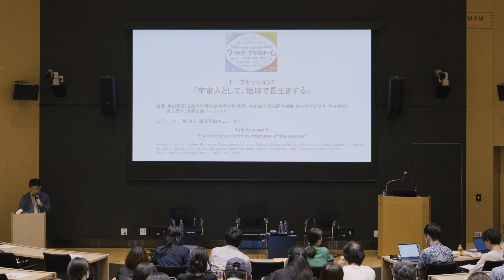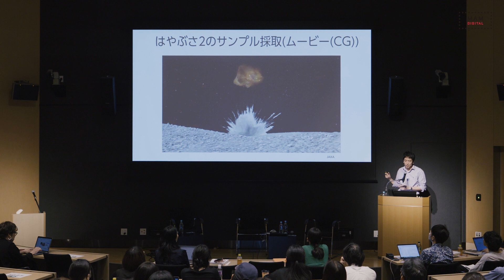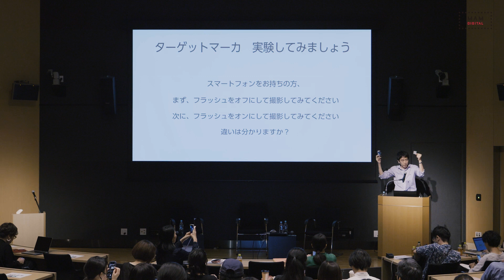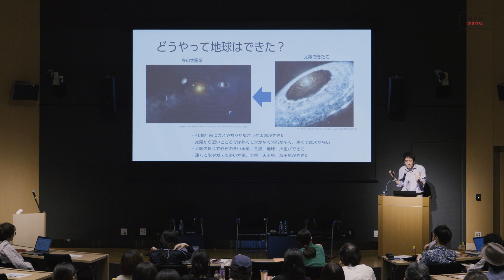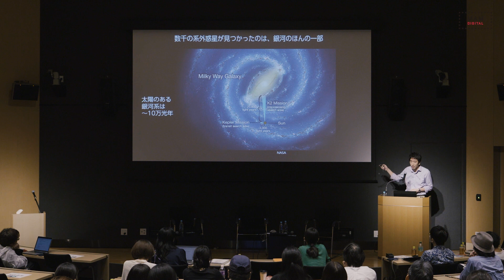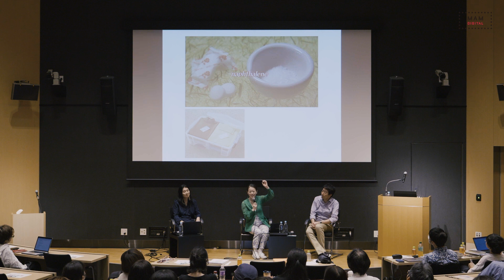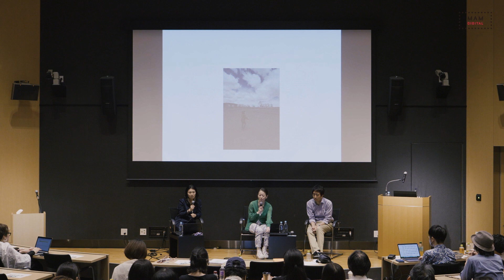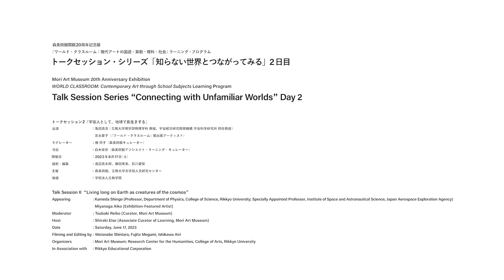森美術館トークセッション・シリーズ「知らない世界とつながってみる」トークセッション2｜Connecting with Unfamiliar Worlds: Talk Session 2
森美術館開館20周年記念展
「ワールド・クラスルーム：現代アートの国語・算数・理科・社会」ラーニング・プログラム
トークセッション・シリーズ「知らない世界とつながってみる」

森美術館が立教大学と共同企画し、2023年6月に開催したトークセッション「知らない世界とつながってみる」では、立教大学教授陣のほか、キュレーター、アーティストなどが出演し、文学、社会、哲学、数学、科学など各分野で今まさに議論されていること、分野相互のつながり、現代アートとのつながり、「世界」の多様性と普遍性などについて語りました。

トークセッション2「宇宙人として、地球で長生きする」
出演：亀田真吾(立教大学理学部物理学科 教授、宇宙航空研究開発機構 宇宙科学研究所 特任教授)、宮永愛子（本展出展アーティスト）
モデレーター：椿 玲子（森美術館キュレーター）
司会：白木栄世（森美術館アソシエイト・ラーニング・キュレーター）
配信時間：1時間21分
言語：日本語
字幕：なし
開催日：2023年6月17日（土）
公開日：2024年1月10日（水）
撮影・編集：渡辺真太郎、藤田恵実、石川愛梨

「ワールド・クラスルーム：現代アートの国語・算数・理科・社会」
2023年4月19日（水）～ 2023年9月24日（日）

Mori Art Museum 20th Anniversary Exhibition ”World Classroom: Contemporary Art through School Subjects” Exhibition-Related Learning Program
Talk Session Series “Connecting with Unfamiliar Worlds”

Talk Session Series “Connecting with Unfamiliar Worlds” is a program organized by the Mori Art Museum in conjunction with Rikkyo University. At this program, Rikkyo University teaching staff, curators and artists discussed the topical issues in fields including literature, social studies, philosophy, mathematics, and science, the links between these fields and with contemporary art, and the diverse and simultaneously universal qualities of different realms.

Talk Session II “Living long on Earth as creatures of the cosmos”
Appearing: Kameda Shingo (Professor, Department of Physics, College of Science, Rikkyo University; Specially Appointed Professor, Institute of Space and Astronautical Science, Japan Aerospace Exploration Agency), Miyanaga Aiko (Exhibition-Featured Artist)
Moderator: Tsubaki Reiko (Curator, Mori Art Museum)
Host: Eise Shiraki (Associate Curator of Learning, Mori Art Museum)
Duration: 1 hr. 21 min.
Language: Japanese
Subtitles: N/A
Date: June 17, 2023
Released on: January 10, 2024
Filming and Editing by: Watanabe Shintaro, Fujita Megumi, Ishikawa Airi

Mori Art Museum 20th Anniversary Exhibition ”WORLD CLASSROOM: Contemporary Art through School Subjects”
Wednesday, April 19, 2023 - Sunday, September 24, 2023